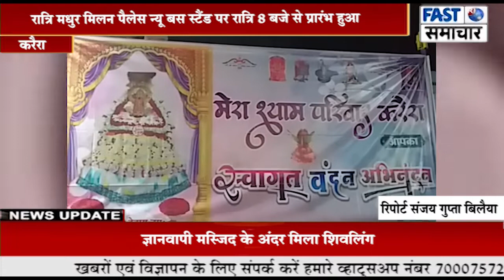श्री खाटू श्याम बाबा का लगा दरबार